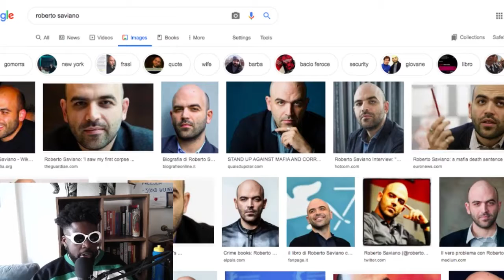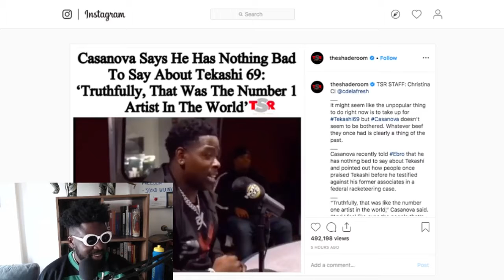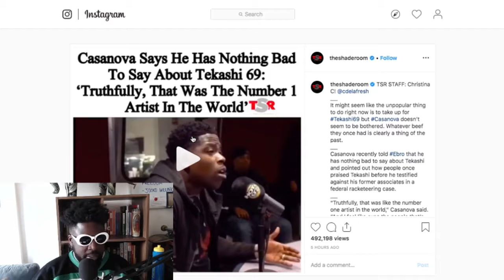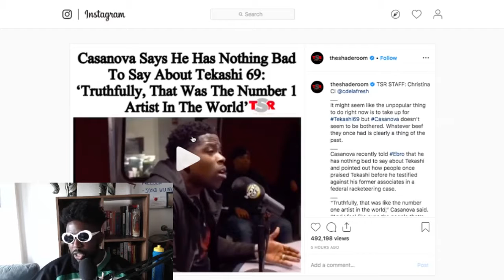"I feel bad for Tekashi 6ix9ine" - Casanova